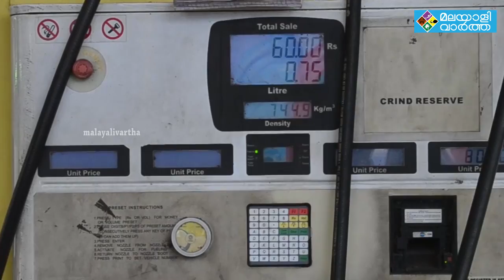താത്കാലിക ആശ്വാസം; പശ്ചിമ ബംഗാളും, ഒഡീഷയും ഇന്ധനവില കുറച്ചു